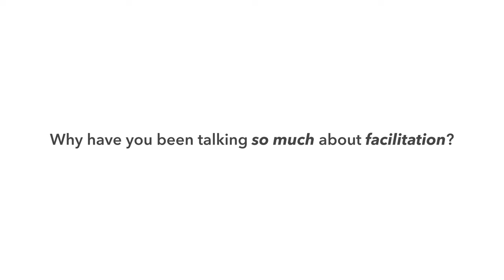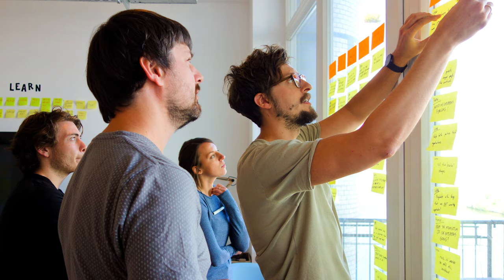Why I Became a FACILITATOR (and moved away from only doing UX Design)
Over the past few years, I've become more of a Facilitator than a UX designer. This transition happened because of how frustrated I'd get during the entire UX process. Misalignment, miscommunication, the lack of participation during the UX strategy process and the overall 'collaboration issue', accentuated by unproductive meetings, were wearing me down.

Then we started facilitating workshops during our UX / product design process and it completely changed the way we do projects at AJ&Smart. So much so, that all we do now is design and facilitate workshops for companies to help them solve problems, make decisions and develop products.

✅ So if you want to learn the full story of my journey from UX designer to facilitator, I tell it in detail in this 1-hour free training. You'll also learn a lot about facilitation and workshopping

🤔 Do you think facilitation is a valuable skill UX designers should learn? What else would you like to know about being a facilitator? Please share your answers in the comments below 👇

📗If you want to learn even more about Workshop Facilitation grab our Free Facilitation Guidebook